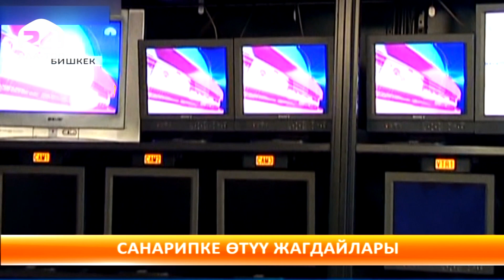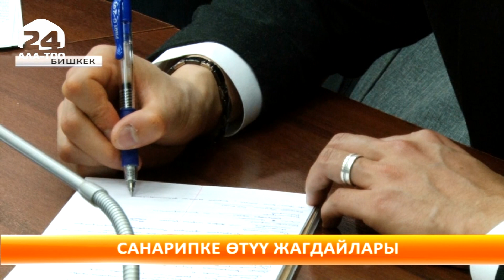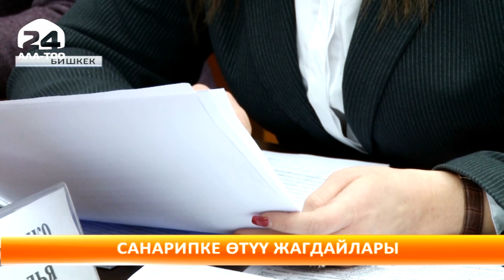Санарипке өтүү жагдайлары